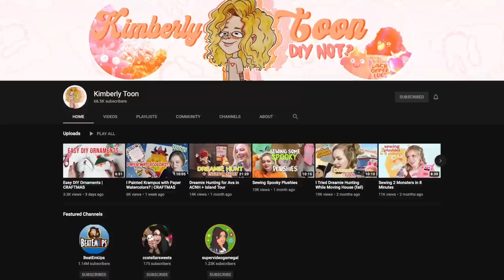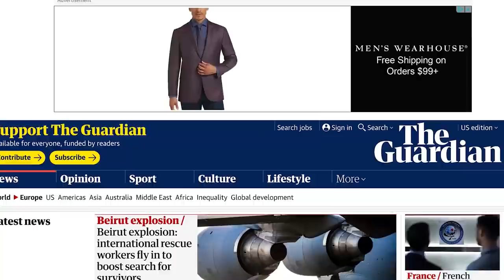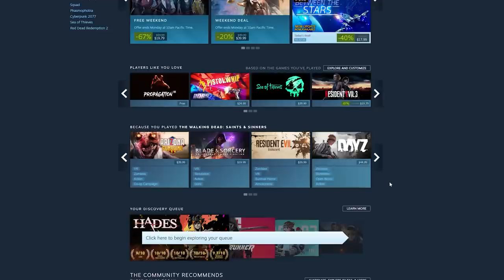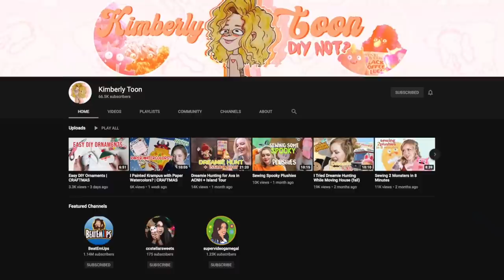My Girlfriend & I Buy WEIRD Nintendo Switch Accessories!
Weird Nintendo Switch Accessories! to take back your Internet privacy TODAY and find out how you can get 3 months free! My Girlfriend & I Review STRANGE Nintendo ACCESSORIES! | Kim's Channel

Animal Crossing Switch Dock

Switch Light Lite Switch

Thumb Things

Bulbasaur Custom Case

- Switch Christmas Ornament

Adventure Time BMO

Island Sign Custom

Switch Bed Mount